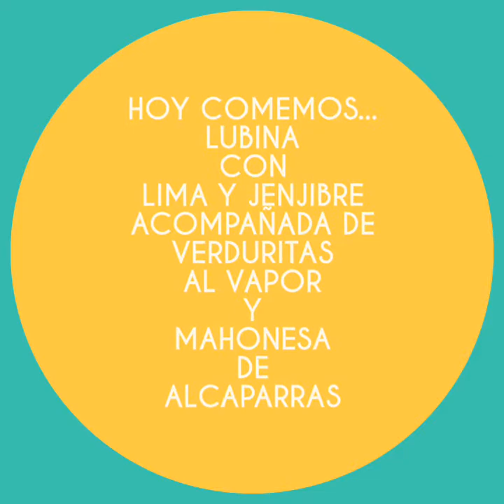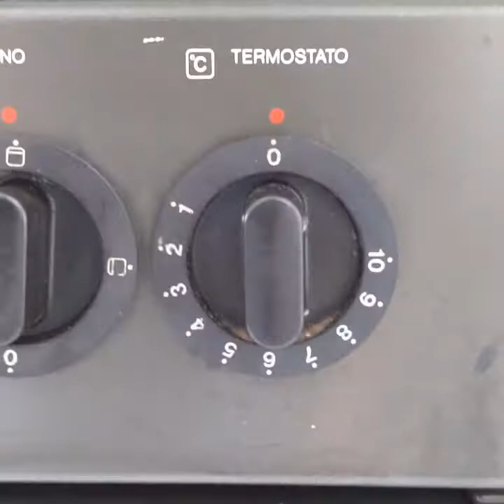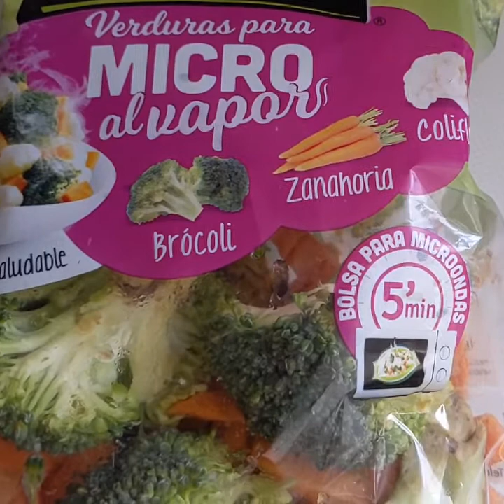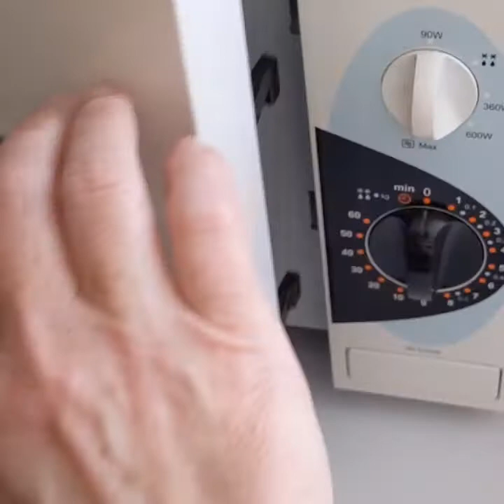LUBINA CON LIMA Y JENJIBRE, ACOMPAÑADA DE VERDURITAS AL VAPOR Y MAHONESA DE ALCAPARRAS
Super fresca y saludable 😉👌